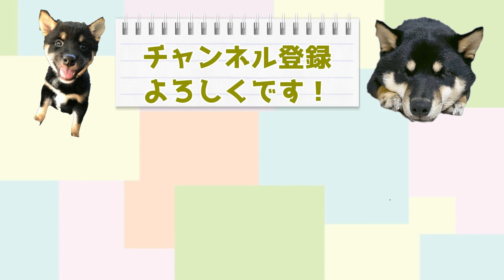暴れるいっぬw初めての家族とお泊まり！！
黒豆柴「あさ」さんとの成長を記録したYouTube動画です。暴れん坊のあささんと飼い主の楽しい時間にお付き合いください。ボタンよろしくお願いします！！！